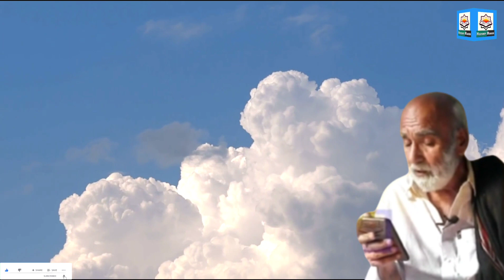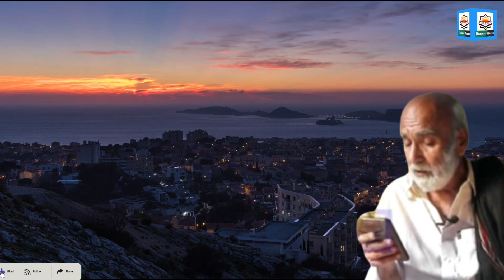Mahikan Baloch With Mubarik Qazi Poetry💫Goun man Begendey Kaar💥Balochi Poetry🔗History Maker Balochi